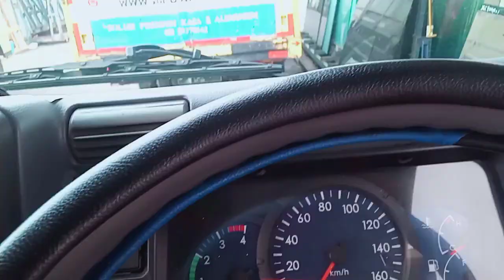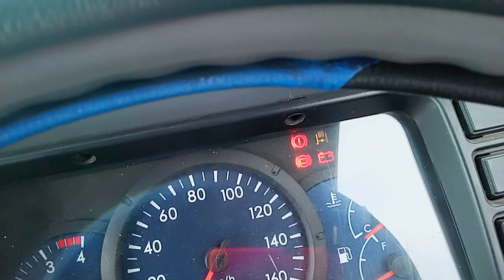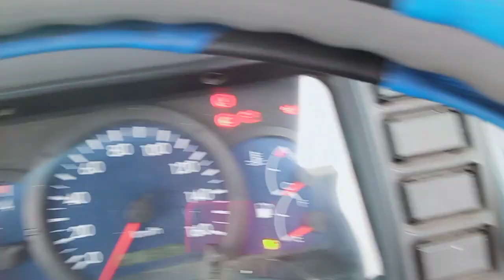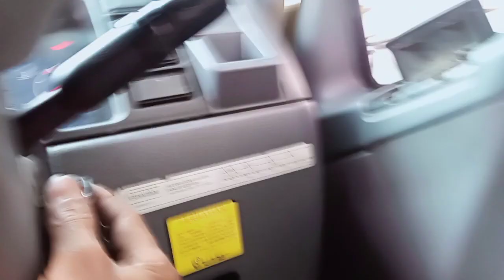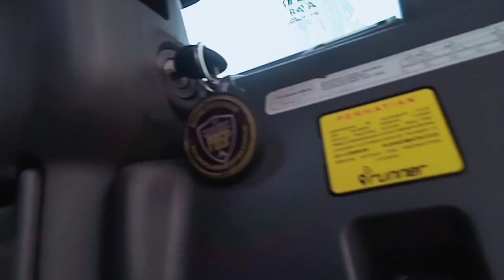Yuk memahami kelistrikan exhaust break/rem gas buang#canter#djumaerichanel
Jalur kelistrikan exhaust break dimulai dari aki positif 24 volt,kemudian ke sikring pusat,sikring utama,lalu ke kunci kontak,setelah itu saat On arus menuju sikring exhaust break,selanjutnya arus menuju switch pedal gas, switch pedal kopling,kemudian menuju switch netral,kemudian saklar exhaust break dan terakhir menuju magnetik Valve sehingga sehing rem gas buang bekerja dan indikator  break di dashboard menyala...